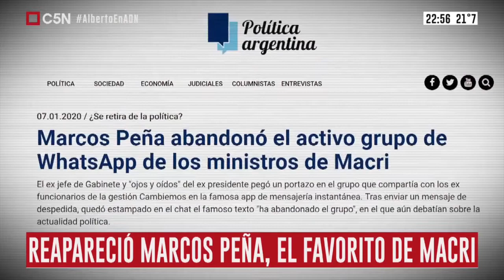Reapareció el favorito de Macri: Marcos Peña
El país incendiado y mirá lo que dice Marcos Peña